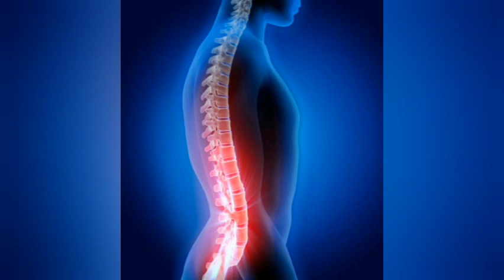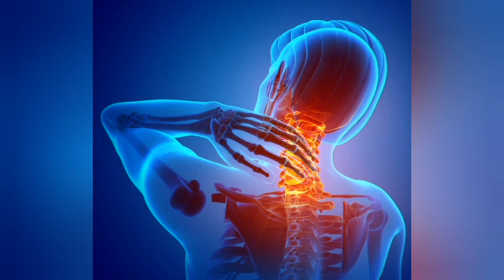ACHA KULALIA TUMBO LAKO WAKATI WA USIKU (SABABU 3)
tunafahamu kwamba watu wengi hua tunalala kwa tumbo wakati wa usiku lakini yapo madhara ambayo yakikukuta utakua na matatizo Kama vile maumizu ya kichwa, uti wa mgongo, shingo na uchovu mwili mzima.

bonyeza alama ya Kusubscribe ili uzidi kupata taarifa mpya kila siku za burudani, afya, michezo, siasa, simulizi  na mengine mengi

kwa huduma za matangazo ya sauti :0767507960

Billionaire TV
let your mind talk